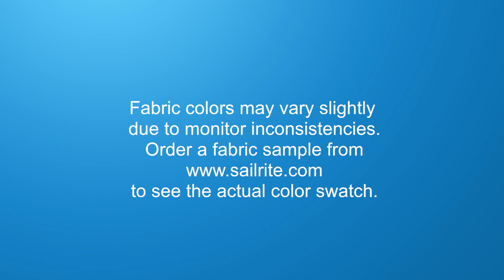Video of P/Kaufmann Malawi Cloud Fabric #104735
P/Kaufmann Malawi Cloud 54″ Fabric is a fanciful floral design from the Safari Adventure Collection. This floral and vine print features leopard print branches and leaves and is screen-printed on a linen/rayon blend. Malawi Cloud features a soil and stain repellant finish. P/Kaufmann fabrics feature a varied selection of styles including rich solids, contemporary geometrics, beautiful florals, exotic ikats, and tropical foliage.
P/Kaufmann Fabrics are crafted to stand up to abrasion and tension to bring durable, lasting beauty to your home. There is a right and a wrong side to this fabric, meaning only one side is meant to be exposed. P/Kaufmann Malawi Cloud is perfect for window treatments, bed skirts, duvet covers, pillow shams, headboards, accent pillows, slipcovers, upholstery, and more.
Width: 54 inches
Weight: 11.85 oz. per square yard
Vertical Repeat: 36 inches
Horizontal Repeat: 27 inches
Selvage Edge: Left and right edges of photo
Sold per linear yard.
50 yards per roll.
P/Kaufmann Malawi Cloud 54″ Fabric Features:
55% Linen, 45% Rayon
Soil and stain repellant finish
Abrasion Resistance: 15,000 double rubs
Cleaning Code S; Dry Clean Recommended
Easy to sew (use nylon V-69 thread with a #16 needle)